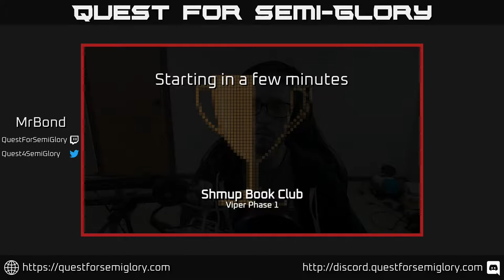Shmup Book Club, Nov 2021 - Viper Phase 1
Viper Phase 1 (1995, Arcade)